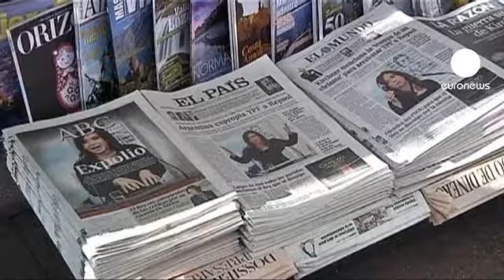Barosso Arjantin'i uyardı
Arjantin hükümeti, İspanya ve Arjantin ortak sermayeli petrol şirketi YPF'nin yüzde 51'inin kamulaştırılmasına karar verdi. Kısa zamanda parlamentoda görüşülmesi planlanan karara İspanya ve Avrupa Birliği'nden büyük tepkiler geliyor.

Avrupa Birliği yetkilileri de bir uzlaşma yolu bulmak için devreye girerken, Avrupa Komisyonu Başkanı José Manuel Barroso Arjantin'i uyardı:

"Arjantinli yetkililerden uluslararası yükümlülüklerine ve zorunluluklarına bağlı kalmalarını bekliyoruz. Özellikle de İspanyol yatırımlarını koruyan bir karşılıklı anlaşmanın söz konusu olduğu bu davada."

Madrid hükümeti tepkisini göstermek amacıyla Arjantin'in Madrid Büyükelçisi Carlo Antonio Bettini, bugün İspanya Dışişleri Bakanlığı'na çağırıldı.

Görüşme sonrasında basının sorularını yanıtlayan İspanyol Dışişleri Bakanı Jose Manuel Garcia-Margallo, Arjantin'in büyük hata yaptığını belirtti:

"Bence Arjantin kendini çok ciddi olarak ayağından vurdu. Ancak beni en çok endişelendiren şey, şimdiye kadar çok uzun bir süredir ilişikerimiz çok iyiydi. Şimdi ya bu güven sorunu aşılacak ya da bu durum bitecek."

İspanyollar da en az Madrid hükümeti kadar Arjantin'e tepkili:

"Arjantin'in İspanya'dan gördüğü bu kadar yardım sonrasında...Umarım İspanyol hükümeti bir takım yaptırımlar uygular ve ciddi kararlar alır çünkü İspanya'nın cepte bilinmesinden çok sıkıldım."

Ancak tüm bu tepkiler Arjantin Devlet Başkanı Cristina Fernandez'i kararından döndüremiyor. Fernandez, şimdiye kadar sürdürülen politika nedeniyle petrol ithalatına bağımlı kaldıklarını belirtiyor.